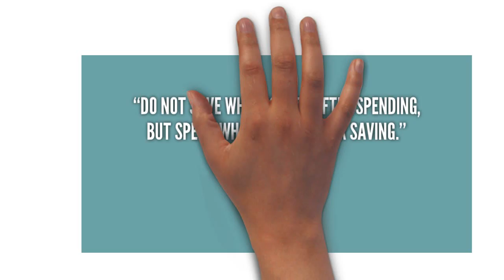Cellphone Bill Too High ? Proven Tips That Could Save You Money | Tip # 7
Video about how to save on phone bill